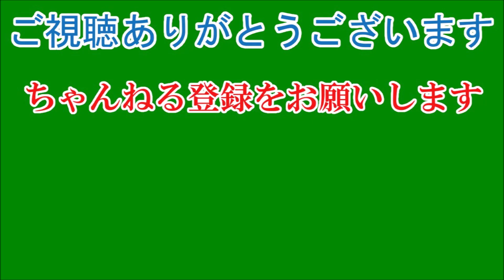「鬼滅の刃」全米2位デビュー、外国語映画の新記録。批評家はなんと言っているか？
「劇場版鬼滅の刃：無限列車編」が、今週末、アメリカでもついに公開された。アニメーション映画では珍しいR指定（17歳未満は大人の同伴が必要）を受けたことで不利になったかと危惧されたものの、結果は予測を大きく上回る大ヒット。公開前には週末3日間で800万ドルから1,000万ドル前後の売り上げが予想されていたが、蓋を開けてみたら、その倍の1,950万ドルだったのである。これは、外国語の映画として史上最高のオープニング成績だ。